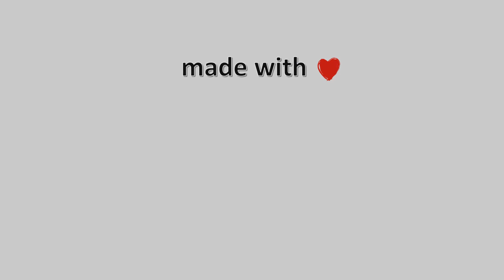23-Ιουλίου-2022, Μηλίνα Πηλίου Live, Timelapses.gr